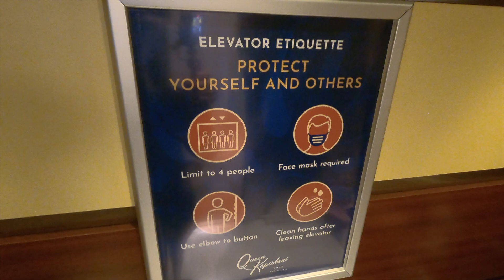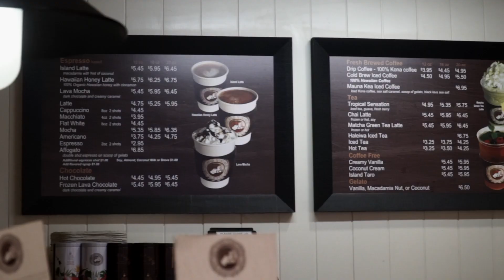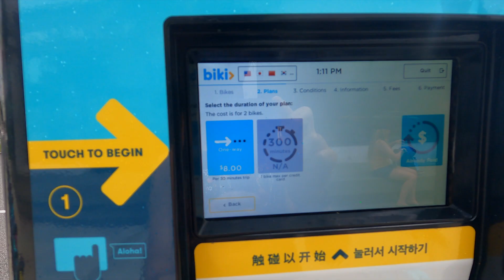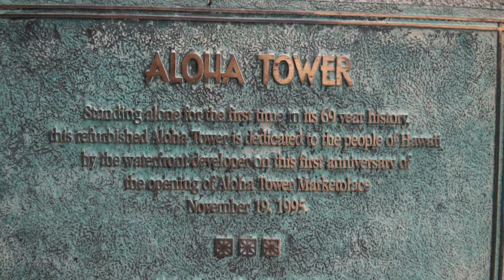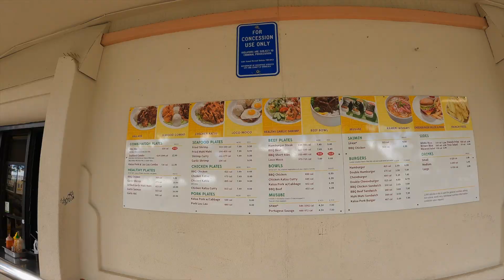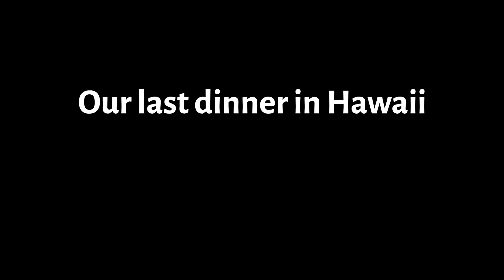24 Hours in Honolulu | Biki Bikes, Ala Moana, Aloha Tower, Duke's Waikiki | Hawaii Travel Vlog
Check out how we spent 24 hours in Waikiki and Honolulu!

Although we had limited time in Waikiki and Honolulu, we were looking forward to checking out some new places as well as visiting some old favorites. Our first night, we wandered around Waikiki and walked through the Royal Hawaiian Center. Although travel had opened up in Hawaii for a few months at that time, we were amazed at how empty town was.

The next day, we woke up early to watch sunrise in one of our favorite spots and enjoy breakfast on the beach. Then we walked through Waikiki to the Ala Moana Center, where we enjoyed some refreshing drinks at Island Vintage and did some window shopping.

Next on the list was renting Biki Bikes to ride over to Aloha Tower. We'd never been, and it someplace we've been wanting to check out! Aloha Tower is a retired lighthouse in Honolulu Harbor. It is now owned by Hawaii Pacific University, who continues to restore and develop the area.

We hopped back on our bikes to ride over to Ala Moana Beach Park to enjoy some L&L Hawaiian BBQ for lunch.

After lunch we walked back through Waikiki in hopes of enjoying a sunset surf session. Unfortunately, by the time we made it back, the board rental location was closed for the day. So we decided to make the best of it and instead play in the shorebreak until sunset.

To celebrate our last night in Hawaii, we went out for a relaxing and delicious dinner at Duke's Waikiki. If you go, of course, don't forget to have a Mai Tai for us.

L&L Hawaiian BBQ // Ala Moana Beach Park - Diamond Head Location

Sony a6500 with Sony 18-105 f/4, Sigma 16 f/1.4, Sigma 56mm f/1.4
GoPro Hero 9 Max Lens Mod
SwitchPod
SmallRig Cage for Sony a6500
SmallRig Cold Shoe Camera Handle